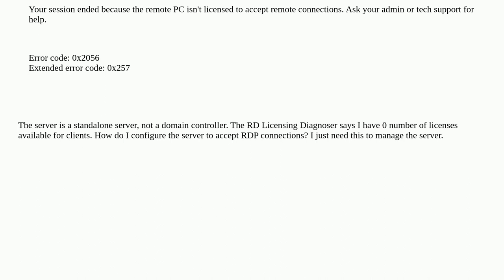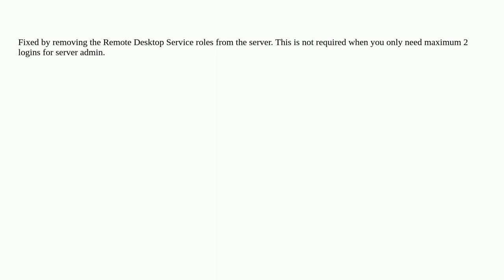Windows Server 2022 - How to enable / configure RDP? Remote Desktop Session Host is not configured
A special thanks goes out to the awesome community

  rdp windows-server-2022